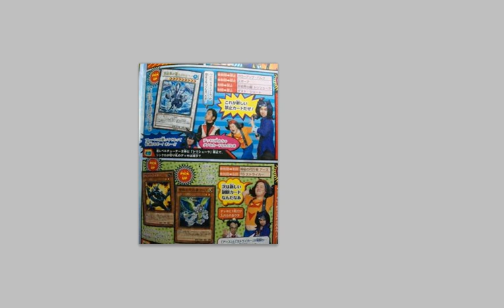Wait! Shriek Dun goofed! THE BANLIST IS NOT 100% CONFIRMED!